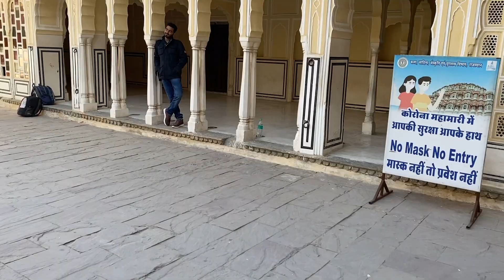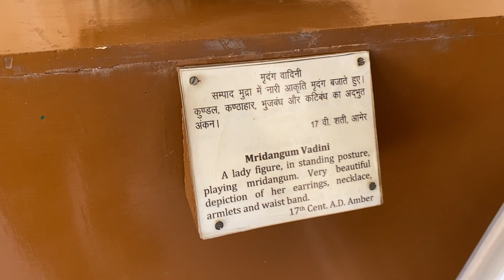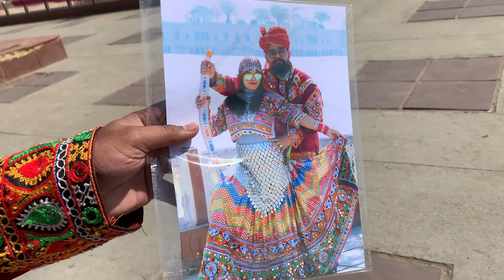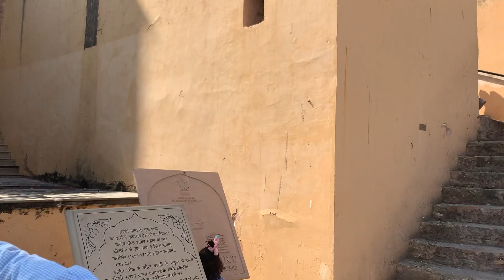Jaipur City Tour Vlog || Rajasthan Travel Series || Episode 2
Jaipur ,also known as pink city. Being the capital of Rajasthan , it have the urban touch but the ancient history , beautiful old architectures, tasty food is a big Part of the soul of the city. One word will always remain on your lips “Wow” . The beautiful structures with beautiful history will force you to sit back , relax and think about how even after the urbanisation globaly , We are still behind the great ancient cultures in many ways .